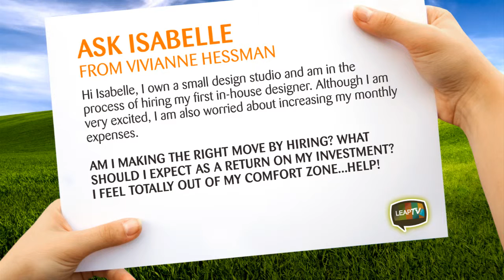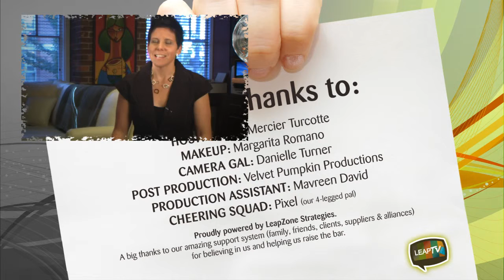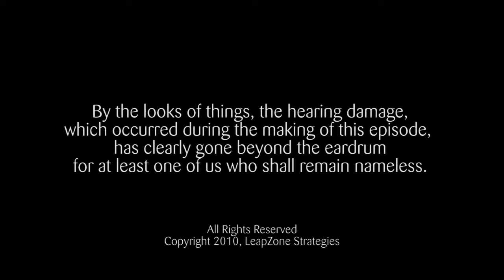# 8: Become Instantly More Billable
- BRAND HERO: Telus Mobility empowers employees, showing us how it allows them to go above and beyond with their customers. EMPLOYEE SALARY VS. REVENUE RATIO: How to financially justify and leverage the investment in a new employee. PERFORMANCE TIP OF THE WEEK: The power of billable performance targets.